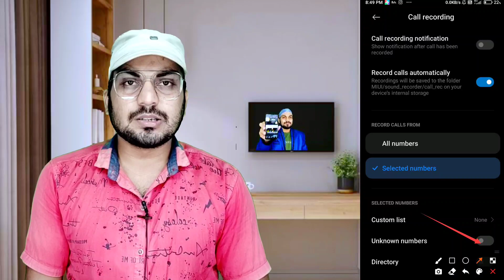how to do automatic call recording in any android phone ⚡ *WITHOUT announcement | In google dialer 😍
In this video I have shown how to do automatic call recording in any android phone without announcement / without alert in google dialer.
1) automatic call recording
2) call recording without alert
3) call recording notification sound off

QUERIES Solved :

how to do automatic call recording in vivo

how to do automatic call recording in oppo

how to do automatic call recording in realme

call recording notification kaise band kare

call recording notification off

call recording notification sound off

auto call recording in google dialer

automatic call recording kaise karen

google dialer automatic call recording setting

how to do automatic call recording in any android

automatic call recording setting in redmi 9 power

realme 8 automatic call recording setting

realme c35 call recording setting without alert

automatic call recording setting in redmi note 11 pro

how to automatic call recording setting in redmi note 11

how to automatic call recording in redmi 10 prime

redmi note 11 call recording setting

call recording setting redmi 9 power

redmi 9 power me call recording kaise kare setting

how to do automatic call recording in realme 8

Thanks For Spending You Precious Time ☺️